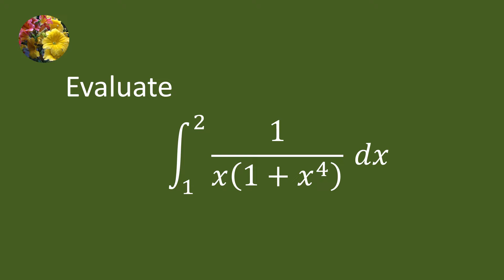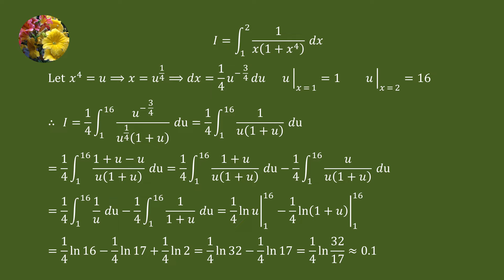Definite Integrals (Mis-428)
Evaluate
Integral 1/(x(1 + x^4))dx from 1 to 2